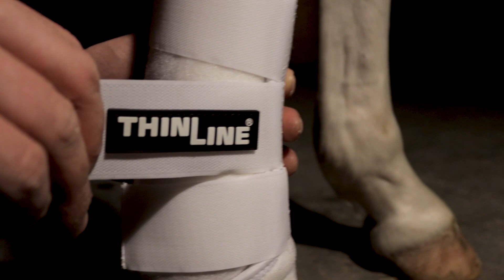LEARN TO RIDE A REINER, LIVE FINALE!!!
Watch Amanda out together the maneuvers, LIVE. Amanda also explains what motivates her.